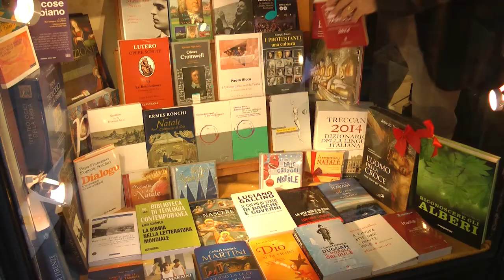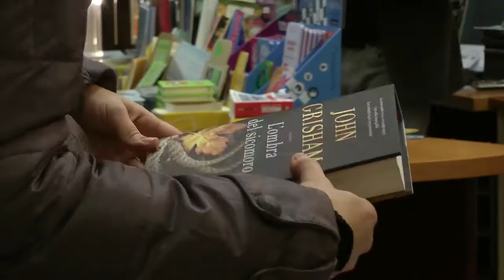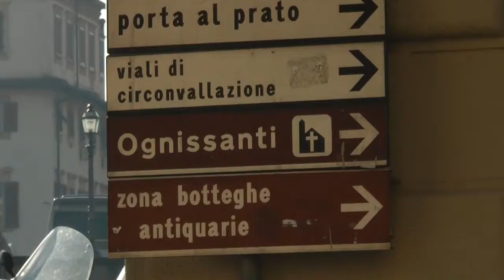LIBRERIA CLAUDIANA di FIRENZE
Video prodotto da Radio Beckwith Evangelica per Claudiana Editrice.

Capitolo 3.

Musiche utilizzate:
- EHMA - Pizzicato